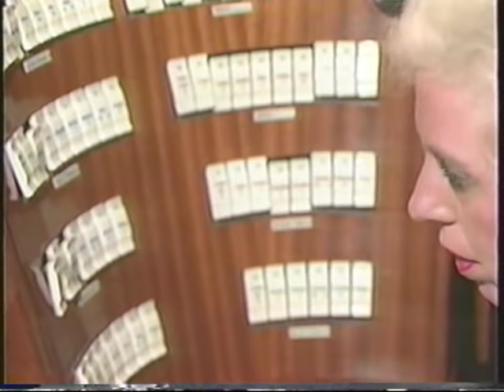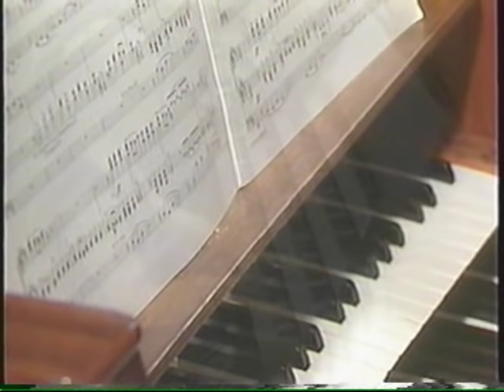Händel | WATER MUSIC: ALLA HORNPIPE | Diane Bish at Freiburg Cathedral in Germany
Program 8812

Diane Bish was the first American woman to record in the great Gothic Cathedral of Freiburg, Germany, where she played four magnificent organs simultaneously from one main console for an incredible musical feast.

Purchase a CD recording of this and other pieces played on these organs by Diane Bish